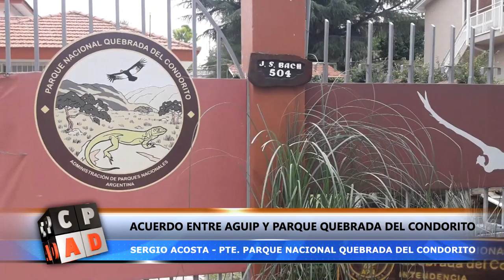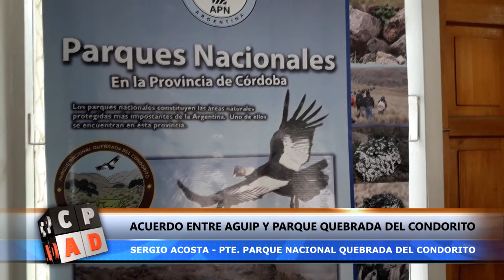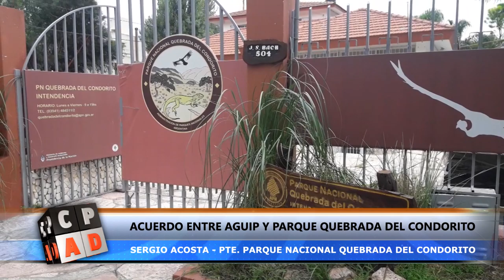ACUERDO ENTRE AGUIP Y PARQUES NACIONALES